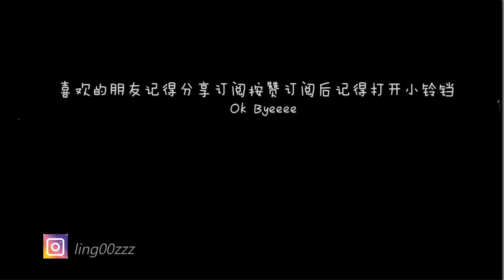教你如何低成本拍出超厉害的ASMR。(必看!!!!) Teaching you low budget to record high quality ASMR. (MUST WATCH!!!!)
朋友们，我的第二个废片来了
在这里谢谢我的朋友陪我siao, 和帮我的剪辑师
本来这个是真的是很认真的ASMR
可是我的麦克风太过不行 完全录不到任何声音
最后变成了酱紫T.T

Song : 샛별 - 우주별사탕